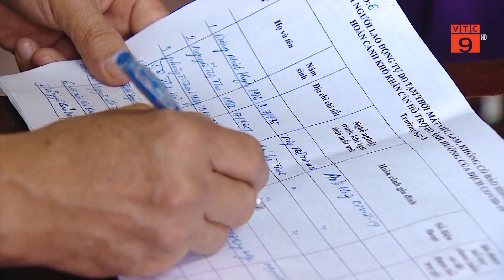TỪ 10/5 SẼ CHI TRẢ TIỀN HỖ TRỢ CHO LAO ĐỘNG TỰ DO BỊ ẢNH HƯỞNG BỞI COVID-19 | VTC9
VTC9 | TỪ 10/5 SẼ CHI TRẢ TIỀN HỖ TRỢ CHO LAO ĐỘNG TỰ DO BỊ ẢNH HƯỞNG BỞI COVID-19 | VTC9